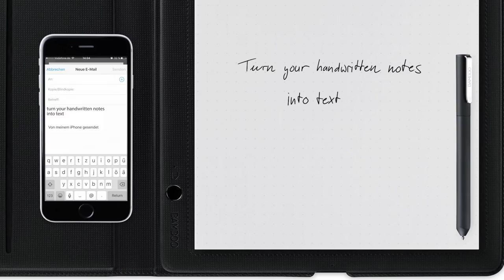Wacom Presents Bamboo Folio A5